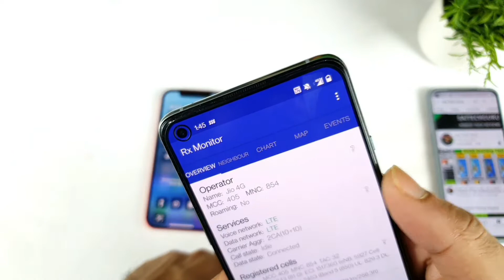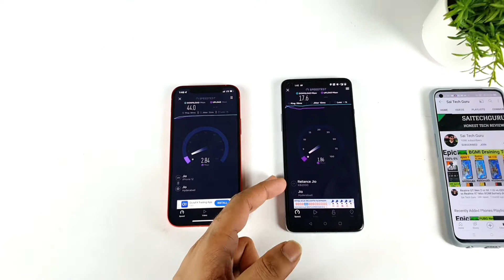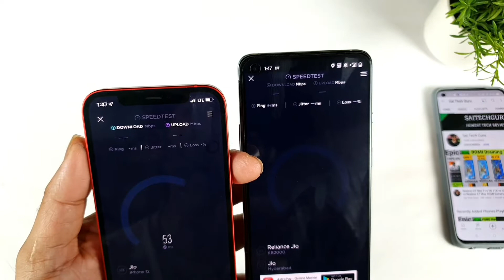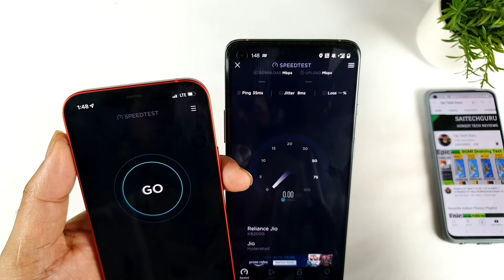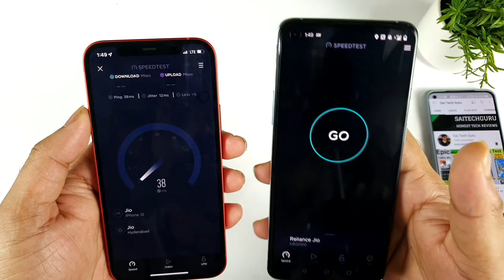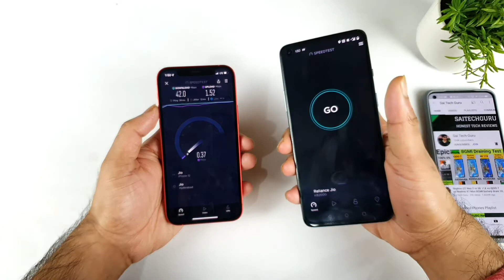iPhone 12 vs Oneplus 8T 4G+ Speedtest Comparison Using Jio Sim 🔥🔥🔥